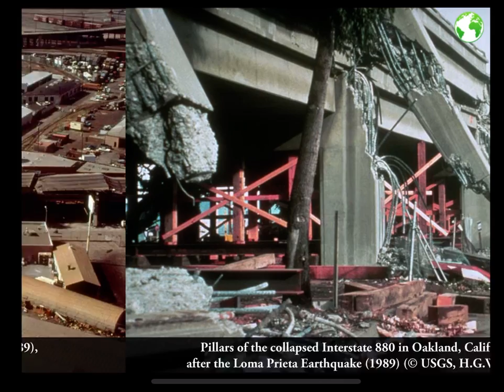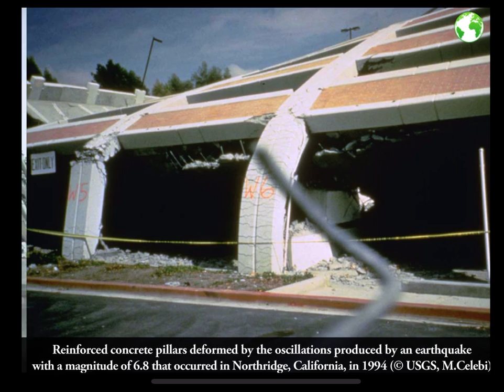錯動性板塊邊界